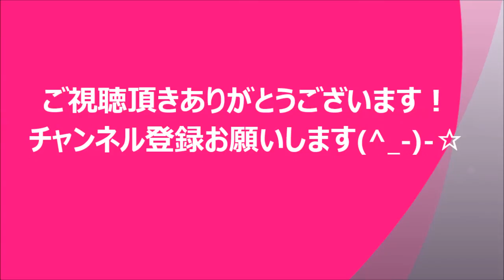氷結 高橋みなみ あたらしくいこう宣言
登録は無料ですのでまずは登録だけでもお願いします。
副業を始めたい、人生を変えたい、もっと自由が欲しい、仕事がつらい、そういった方々は是非一度こち­ら­を­ご­覧­に­な­ってください。
いつやるの？！今でしょ！！